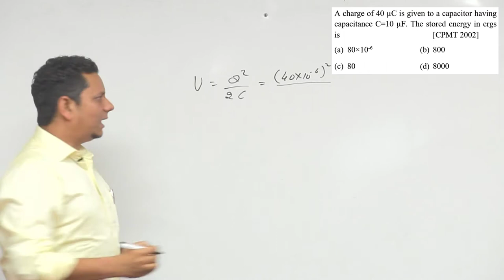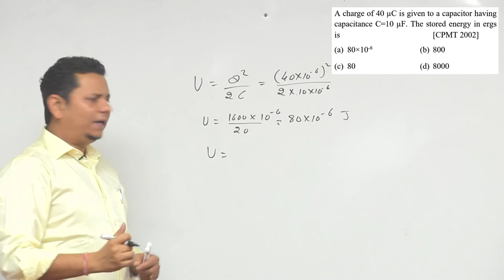A charge of 40 µC is given to a capacitor having capacitance C=10 µF. The stored energy in ergs is